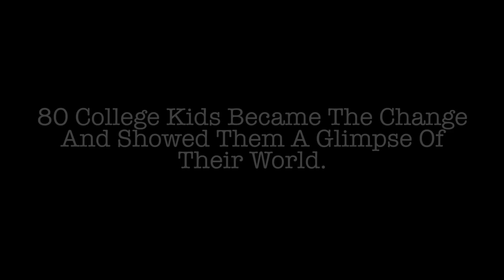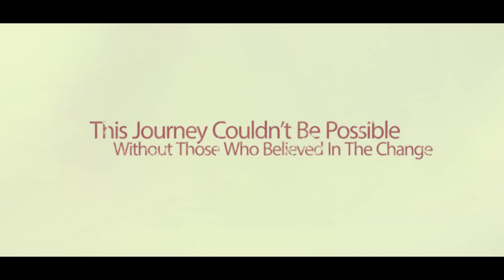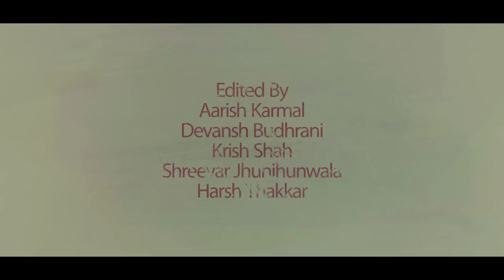Pehchaan 2019- The Aftermovie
Pehchaanbridgingthegap- The start of something new

Masti ki Paathshala- A.R. Rahman, Naresh Iyer & Mohammed Aslam
Kholo Kholo- Raman Mahadevan
Bones- Galantis ft.OneRepublic